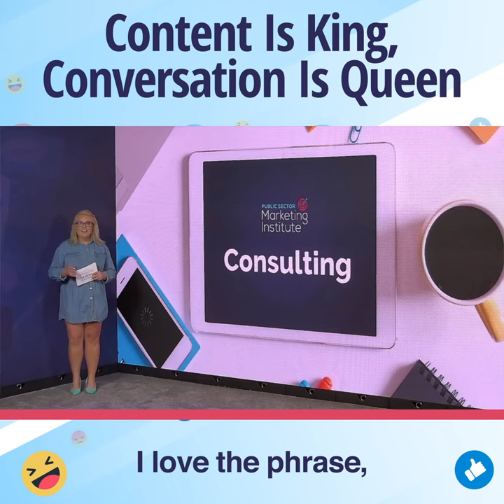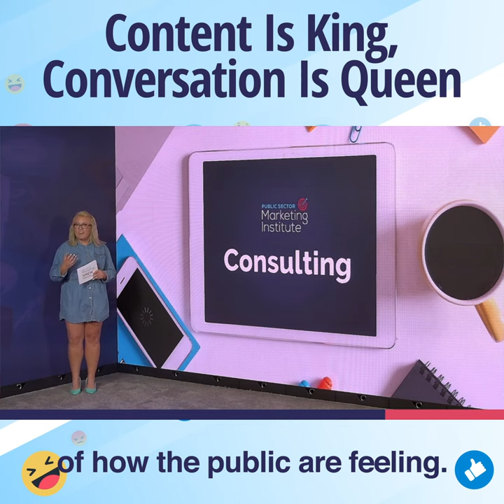Content is King. Conversation is Queen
I love the phrase, "If content is king, then conversation is queen." And I use this all the time in conversations around content marketing, and what it can do to build public trust. You see, you have to start a conversation online.

Otherwise, you're merely a broadcaster. And if you think about the content marketing funnel and the journey that your citizens are taking online to find the information that they want, they will be drawn to the type of content that allows them to have their say. So, I would suggest and maybe even say, dare you to be a little bit more brave online. Don't hide behind your content, go front and centre. Consider going live a little bit more.

What about a weekly Q and A session? How about even doing a poll and using the feedback that you get from your audience to then create content and be very explicit in explaining that. So, you want to show up online in two ways when it comes to your content and to make sure that you get meaningful conversation.

1. You want to be seen as authoritative, so that you are the single source of truth. And no matter what else is spreading online, that you have the information that the public need.
Secondly, you want to think about seeking out and tuning into the public's opinion and feedback. Because it is in that feedback that you are going to get a really rich analysis that you are going to get a really rich analysis of how the public are feeling. You're going to get that sentiment, but you're also going to identify gaps in your communications by virtue of the public seeing it. And when you've mastered that art of being able to have a two-way conversation and taking that feedback, then it's just like a content loop.

So you actually then feed that content in to your digital marketing process from your blog, your video, social, through email marketing and through PPC campaigns. And then it becomes really powerful.